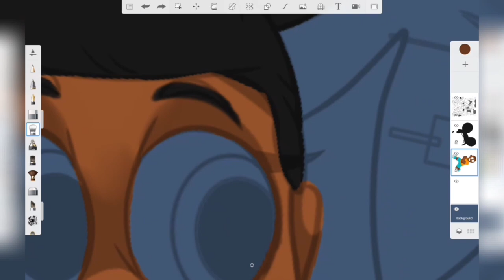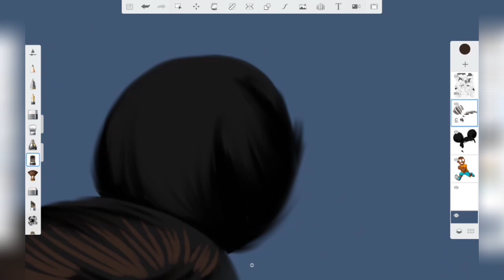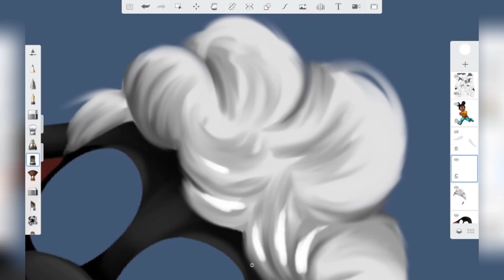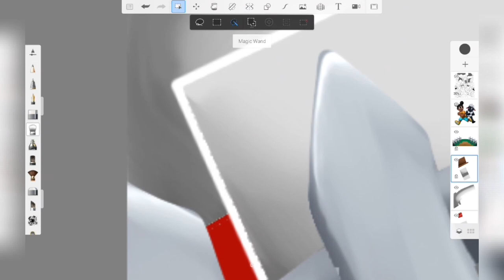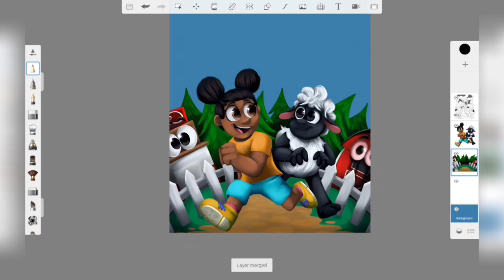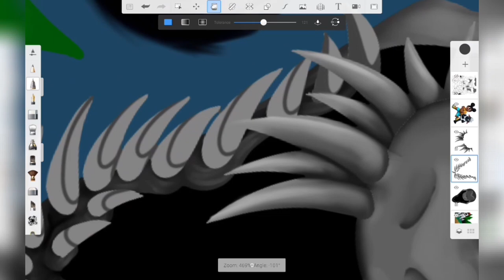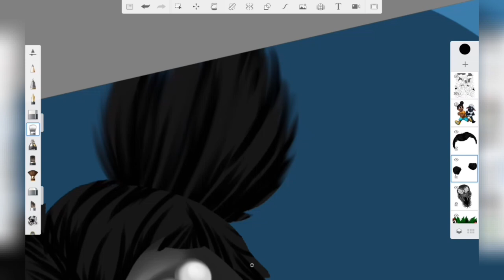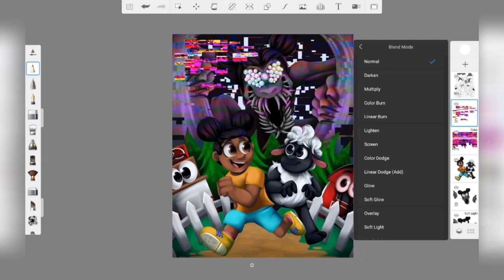Amanda The Adventurer (Speedpaint)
Honestly I didn't think I'd like this game as much as I did! Amanda The Adventurer is really freaking cool and honestly quite scary in some parts! So, I decided to ask you guys if you wanted to see a speedpaint and the answer was definitely "yes" lmao. Here you go!